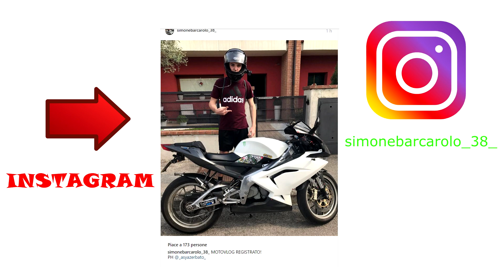MOTOVLOG #30 CICLISTA in mezzo alla STRADA + torna l'RS!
LA MIA MOTO : Aprilia rs 125 2010 con le seguenti modifiche:
-Airbox stappato
-Centralina forata (FP)
-Valvola RAVE di scarico
-Pancia Jolly Moto SP 111
-Silenziatore Arrow kevlar
-Carburatore originale (28)
-Rapporti accorciati 15-40
-Set parafanghi e dentro carene e altri dettagli in carbonio
-Cupolino nero fumè pluig
-Gomme Continental ContiAttack SM 150\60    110\70
-Set viti in ergal
-Leve freno frizione rosse ergal sollevalibi